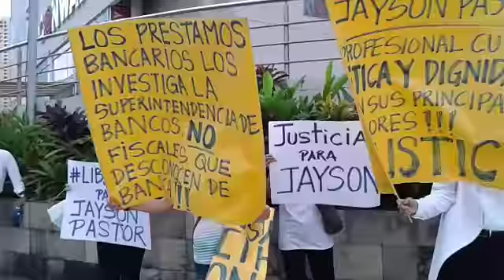Protesta contra violaciones a derechos humanos en Panamá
Video: Víctor Arosemena.